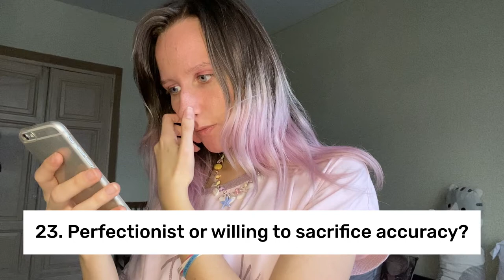My most embarrassing cosplay moment... 🥺 Cosplayer Q&A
Answering 30 cosplay questions. TAG for cosplayers. My cosplay story.

❔ What question would you like to answer yourself? Write down in the comments! 🖍️

00:00 -  My favorite cosplay
01:19 -  My least favorite cosplay
02:10 -  Make or buy cosplay costumes?
03:07 -  My favorite part in cosplay
03:48 -  What order I do my makeup
04:43 -  My most comfortable cosplay
04:51 -  My most uncomfortable cosplay
05:01 -  Best memory while in cosplay
05:39 -  My dream cosplay
06:11 -  Someone I would never cosplay
06:30 -  My first cosplay
06:45 -  My most recent cosplay
07:03 -  Full cosplay or costest?
07:25 -  Selfie or photoshoot in cosplay?
07:51 -  Cosplaying with friends or solo?
08:03 -  Cute or mature characters?
08:24 -  How many cosplays have I done?
08:34 -  How long have I been cosplaying?
08:44 -  How many conventions have I been to?
09:25 -  Form fitting or flowing garments?
09:35 -  Colored contacts or natural eye color/editing?
10:25 -  Why did I started cosplaying
10:49 -  Perfectionist or willing to sacrifice accuracy?
11:13 -  My most embarrassing cosplay moment
12:10 -  AU or canon?
12:36 -  My dream photoshoot
13:01 -  How I choose who am I going to cosplay
13:18 -  Secret cosplay or tell everyone immediately?
13:41 -  Character I cosplayed the most
13:47 -  My most favorite prop I ever made

In this video, I’m excited to share more about myself and my journey as a cosplayer! I'll be answering some of the most frequently asked questions about my cosplay experiences, from my favorite cosplay to my dream character. Whether you're a seasoned cosplayer or a beginner looking for easy cosplay ideas, this video is packed with personal stories, insights, and tips for anyone interested in the world of cosplay.

*Why I started cosplaying?* I’ll dive into the moment I first fell in love with cosplay and how it has shaped my life, especially through iconic characters like Princess Garnet from *Final Fantasy IX.* I'll share how creating her detailed cosplay pushed my skills to the next level, from designing her costume to perfecting her look with cosplay makeup tutorials and DIY props.

You'll also hear about my *first cosplay* and my *most recent cosplay,* the most comfortable and uncomfortable costumes I’ve worn, and whether I prefer *full cosplay* or costests. I’ll talk about my dream cosplays, the challenges of *creating vs. buying costumes,* and whether I keep my cosplays secret or announce them to the world immediately.

Throughout the video, I’ll also answer fun questions like, *“How many cosplays have I done?,”* *“What’s my favorite part of cosplaying?,”* and *“Do I prefer selfies or photoshoots in cosplay?”* I’ll share some of my best memories while in cosplay and my *most embarrassing moments*—because every cosplayer has them!

If you're new to cosplay, I’ve got you covered with tips and tricks for beginners. I’ll discuss *how to start cosplaying,* offer advice on choosing characters, and share cosplay ideas for beginners. Whether you love *cute* or *mature characters,* *form-fitting* or *flowing garments,* this video will give you a behind-the-scenes look at how I make cosplay decisions.

For the makeup lovers out there, I’ll take you through my *cosplay makeup routine,* explaining what order I do my makeup and how I choose between *colored contacts* and editing my eye color. My cosplay makeup tutorial will also touch on *anime eye makeup,* a favorite for many cosplayers.

As a perfectionist, I’ll reveal whether I’m willing to sacrifice accuracy for comfort and how I balance being true to the character while also making the cosplay work for me. I’ll also discuss my thoughts on *AU* vs. *canon cosplays,* and share my *dream photoshoot* ideas.

*Cosplaying with friends or solo?* I’ll tell you which I prefer and how each has shaped my cosplay experiences. And, of course, I’ll answer the burning question, “What character have I cosplayed the most?”

For anyone curious about my journey, this video offers a personal glimpse into what drives me as a cosplayer, from my love of characters like *Princess Garnet* from *Final Fantasy IX* to the joy of attending conventions. You'll get a peek into the highs and lows of cosplaying, plus plenty of tips for those looking to jump into the hobby.

Let’s build a community of cosplayers who inspire and support each other!

𝘔𝘢𝘬𝘦 𝘤𝘰𝘴𝘱𝘭𝘢𝘺 𝘧𝘶𝘯 𝘢𝘨𝘢𝘪𝘯 ♥️